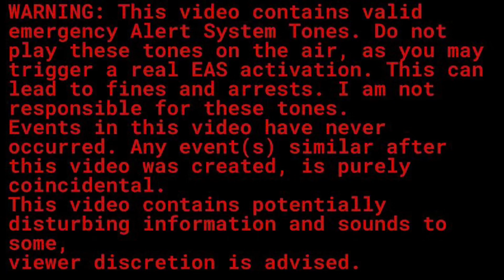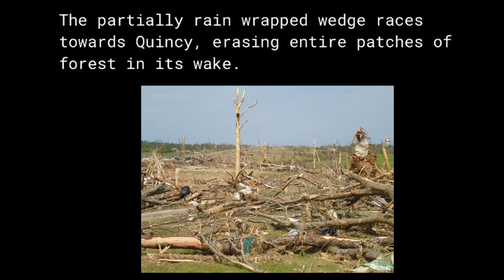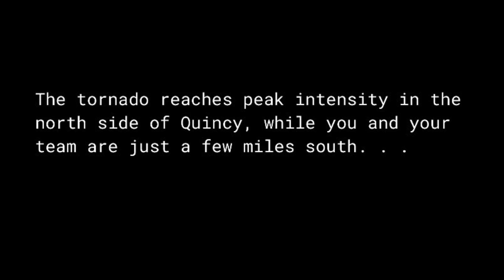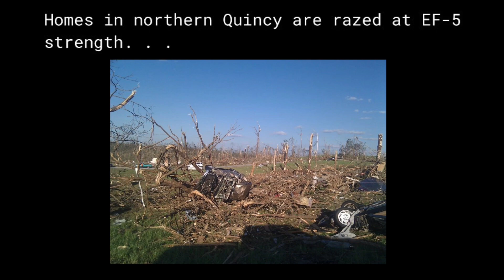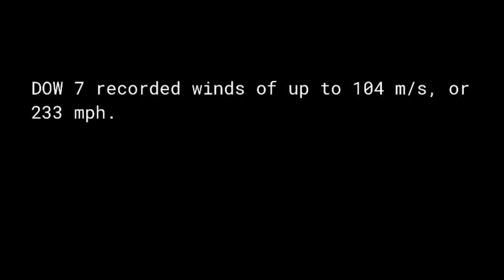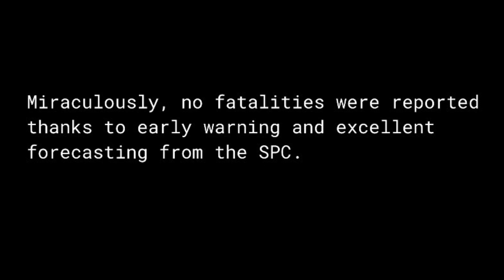PANHANDLE VIOLENCE (EAS Scenario)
A rare high risk in the Florida Panhandle is chased by a team of meteorologists attempting to collect high resolution data of tornadoes.